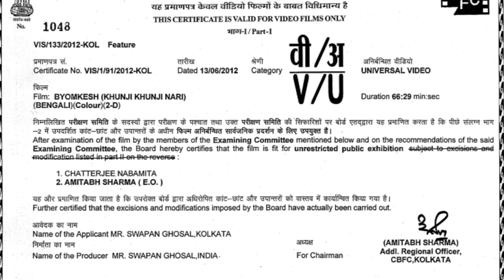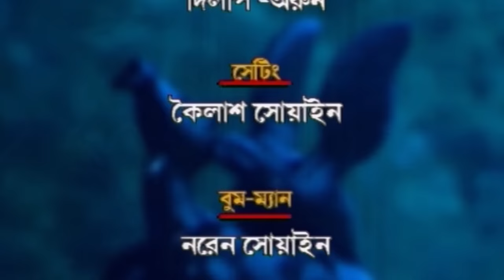Byomkesh Khunji khunji Nari (HD) | Saptarshi Roy | Bipal Banerjee | Suspense Movie | Bengali Movie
Byomkesh Khunji khunji Nari is a detective story written by Sharadindu Bandyopadhyay featuring the Bengali detective Byomkesh Bakshi and his friend, assistant, and narrator Ajit Bandyopadhyay. It is the first Byomkesh adventure written by Sharadindu Bandyopadhyay